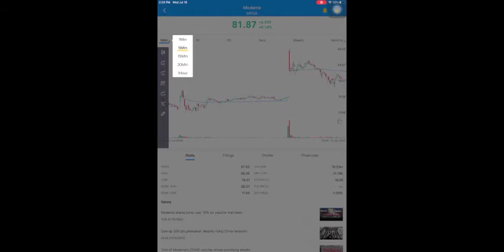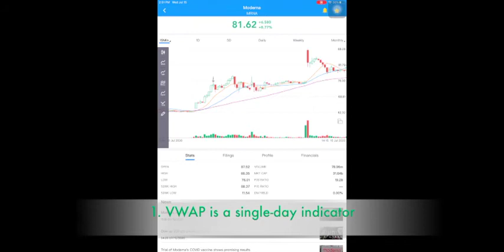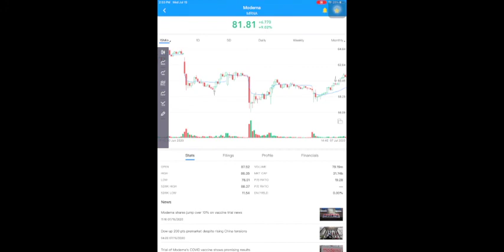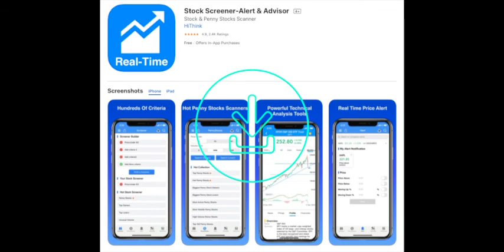Trading Stocks with VWAP Indicator | Stock Trading 2020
Check out the awesome stock screener App:
Android Version